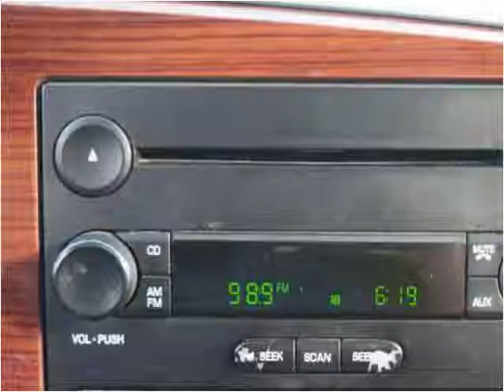2006 Ford F-350 SD Used Cars New Castle DE